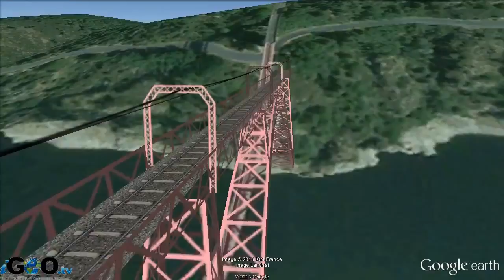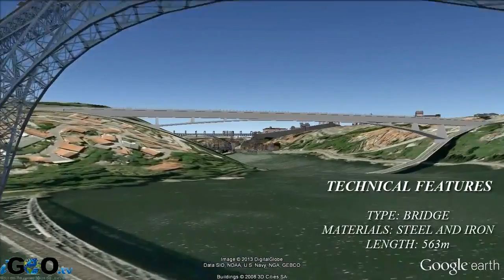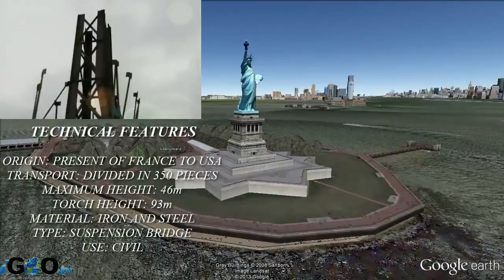Eiffel: Amazing Structures and Buildings [IGEO TV]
Gustave Eiffel was a French civil engineer specialized in metal structures.
He was born in the city of Dijon on 15th December, 1832 and graduated as Engineer in 1855 at the Ecole Centrale de Paris.

In 1867 he funded the consulting and building company Eiffel et Cie and moved to Paris. Eiffel was more than an engineer; he was a brilliant businessman too. Due to this, the company achieved a great international prestige in the use of steel, and in consequence, it built hundreds of important structures around the world.

His most famous work is the Eiffel tower, but he built some more awesome pieces such as the Liberty Statue and the following ones:

-Garabits Viaduct, Ruynes-de.Margeride, France
-Maria Pita Bridge, Oporto, Portugal
-Eiffel´s Wheel, Cordoba, Argentina
-Libertador Bridge, Tachira, Venezuela